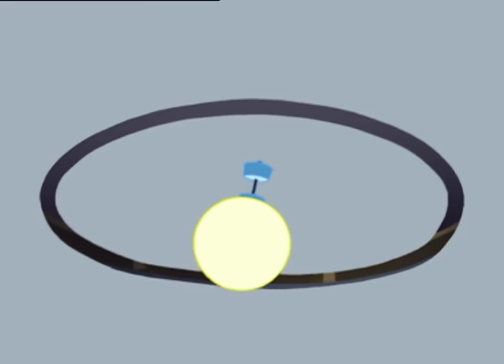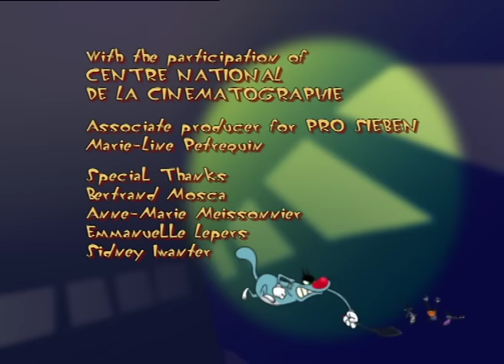Oggy and the cockroaches - The time machine (S01E31) - Full Episode HD